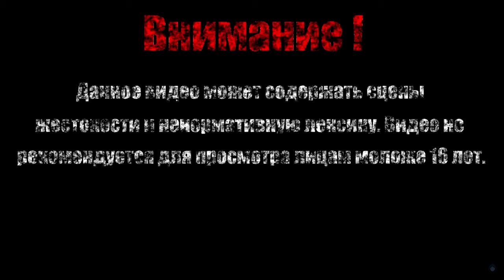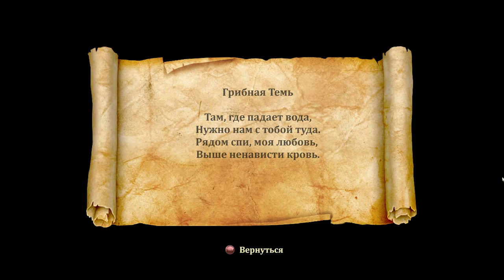ПАУЧЬЕ ЛОГОВО【Trine 2】#9